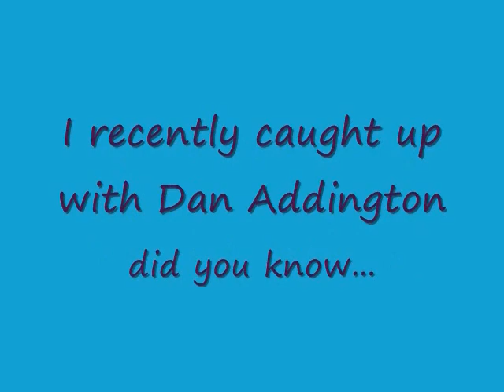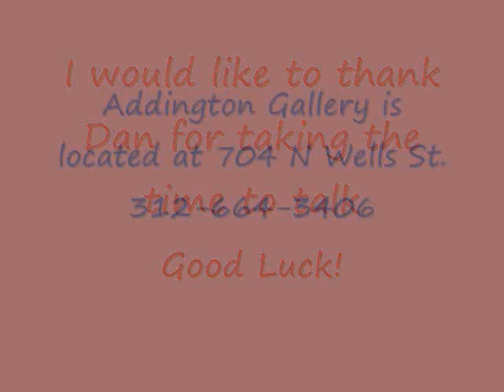ChicagoArts interview with Dan Addington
I sat down with Dan Addington and talked about his new Gallery